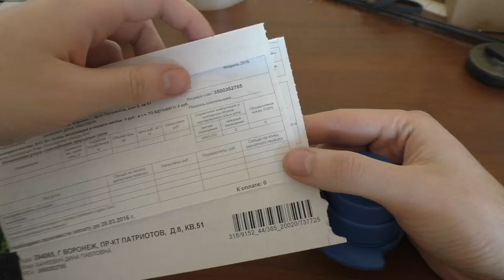Очень полезный в быту степлер без скоб